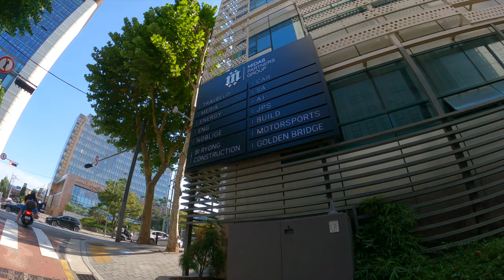💓 Play M Entertainment Headquarter Tour | APINK, Victon, Bandage, Weeekly, Seungwoo 4K | Seoul 💓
💓 Today we are going to the Play M Entertainment Headquarter in Gangnam Seoul South Korea. The Headquarter of PLAY M Entertainment is home of APINK, Victon, Bandage, Weeekly, Seungwoo and former IU who is one of my favorite K-POP Artist in Korea !
I hope you all like the tour and the deep insight in the Play M Building which is located not far away from the Gangnam Station in the heart of Seoul South Korea.
Also I will show you how to find the new Building ! 💓